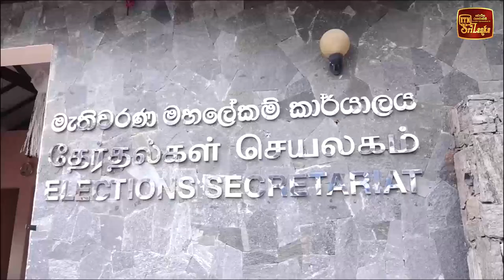සඳුදට ඉස්කෝලේ යන්න සෙනසුරාදා ඉඳන් ඇඳුම් අඳින අය